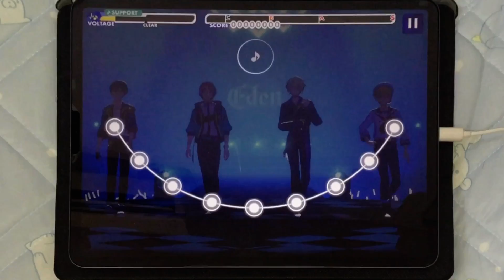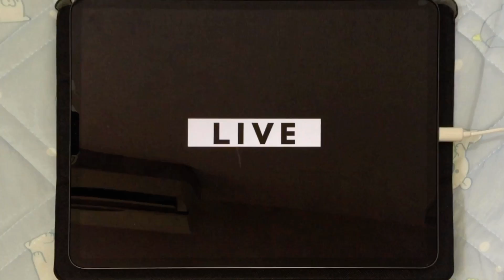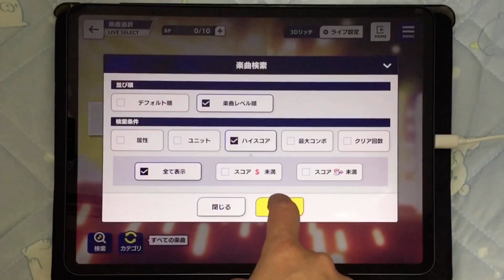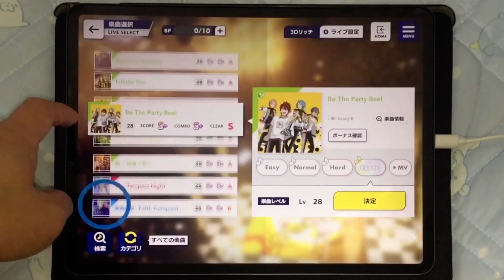(埋め) スコアS+しばき隊 [あんスタMusic]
スコアS+埋め